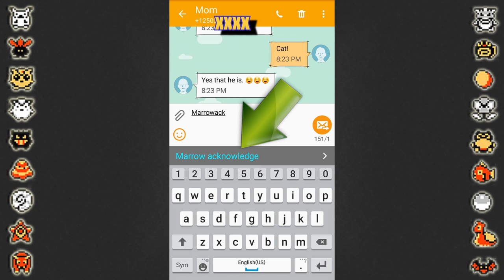Pokémon VS Auto Correct Gen 1 - Bulba Tube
Damn you Auto correct! Here are Auto corrected name from the auto correct of the Samsung Galaxy S5.  ENJOY!!!
I hope the Nintendo Switch has Pokemon Stars on release date. PLEASE! Damn you auto correct!